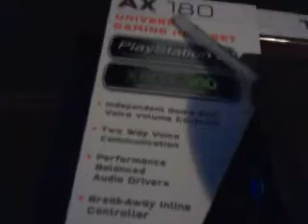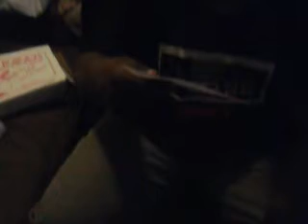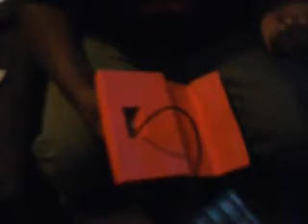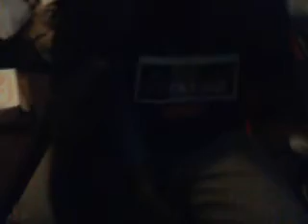New headset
REVIEW COMING NXT WEEK